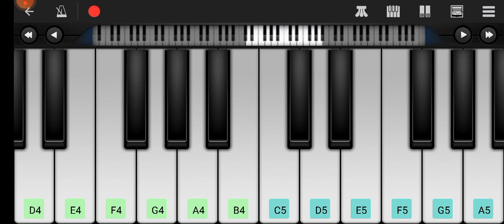Rasha aw Rasha Khuwashe Maidan | Pashto Ghazal | Pashto Gham Saaz | Easy Tutorials | Learn Piano